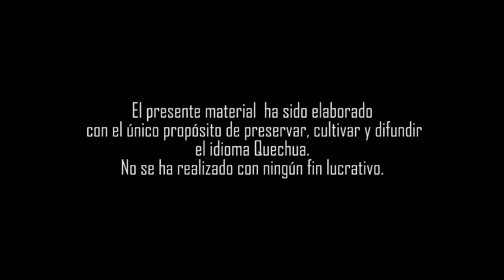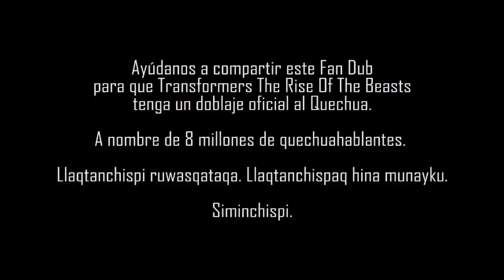TRANSFORMERS EN MACHU PICCHU, TRAILER EN QUECHUA - IDIOMA INCA | Perú Vip | Cusco 🇲🇽🇧🇷🇺🇸🇦🇷🇨🇴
✎Escríbenos a nuestro WhatsApp o Telegram Corporativo:
✆ Clic directo Aquí o y Pregunta.

PERÚ VIP - Viajes & Turismo: (Agencia de Viajes Certificada por el Ministerio de Turismo del Perú).
SIGUENOS Y MANTENTE ACTUALIZADO:
¡PROMOCIONES!